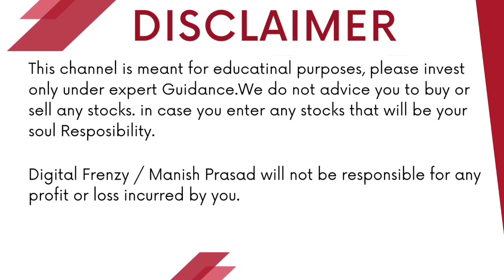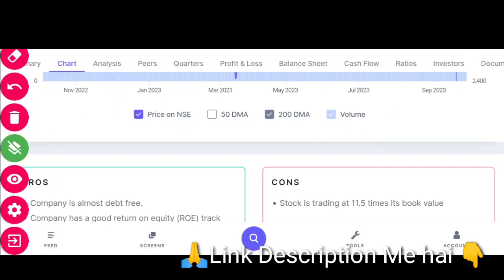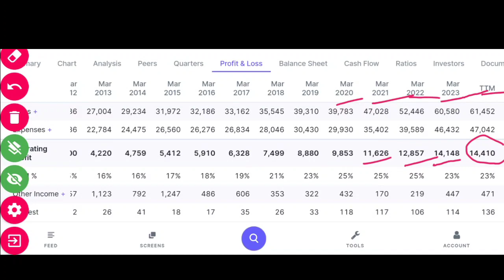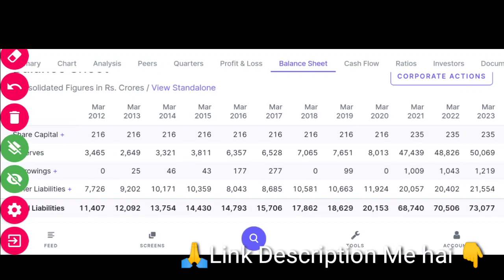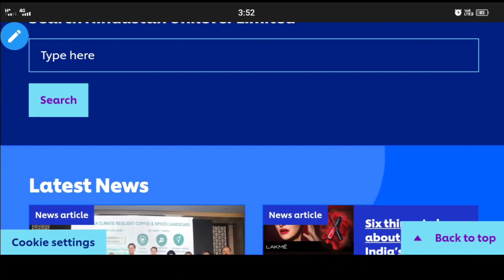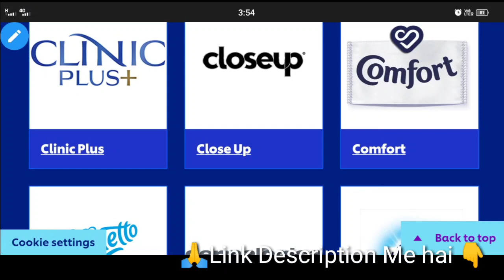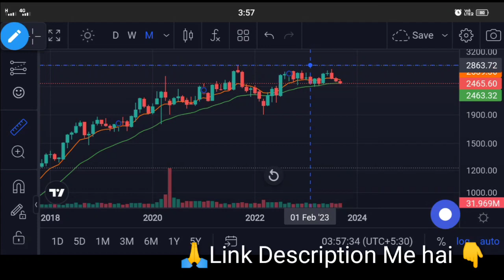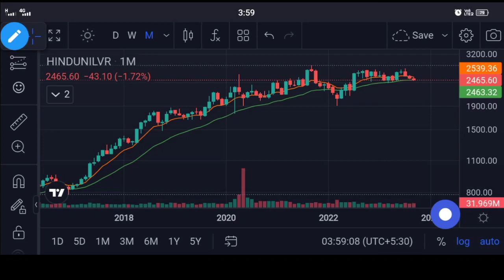HINDUSTAN UNILEVER LTD बनेगा अगला MULTIBAGGER | DETAILED ANALYSIS | Digital Frenzy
Angel One:-
Introducer code: M445800
*TnC apply